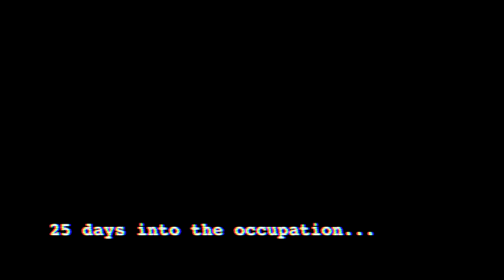Prozak - Molotov - Official Music Video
Prozak "Molotov"

"Molotov" taken from the 2012 EP, Nocturnal